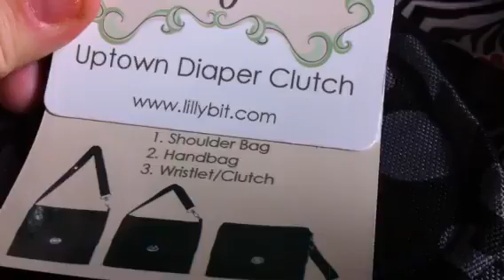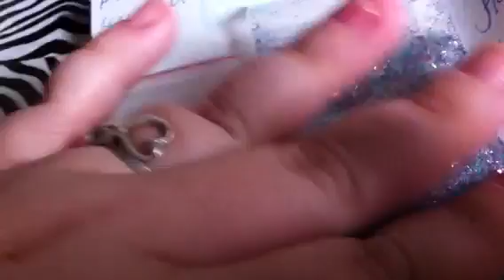Friend mail from jozy Hernandez an mail from pampers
Go check out jozyhernandez!